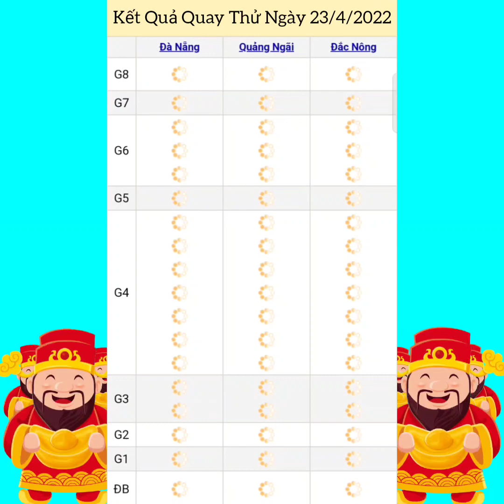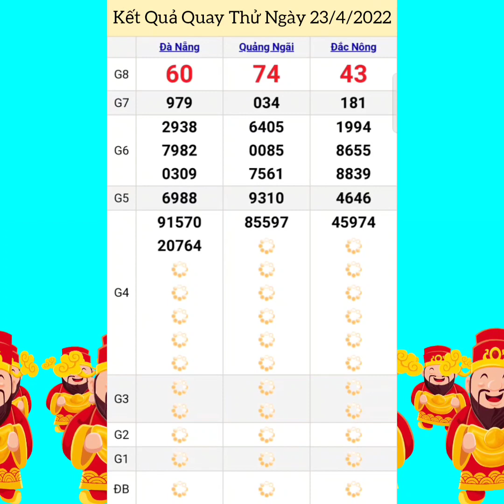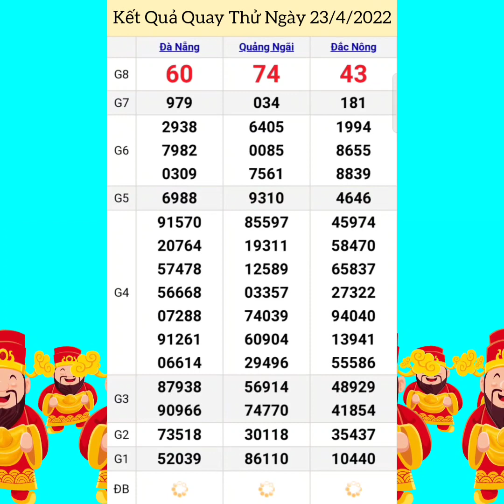Quay Thử Xổ Số Miền Trung | Đà Nẵng, Quảng Ngãi, Đắk Nông | Ngày 23/4/2022